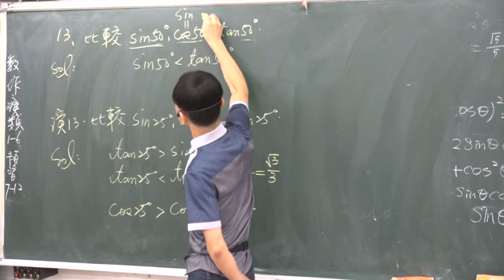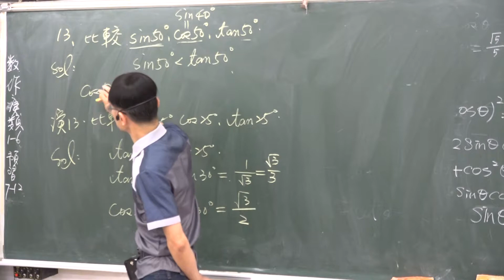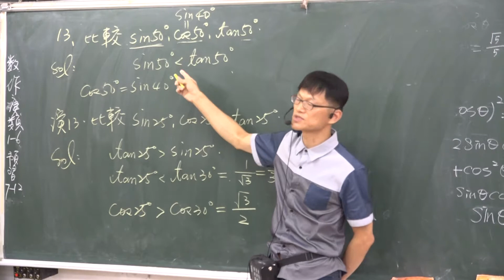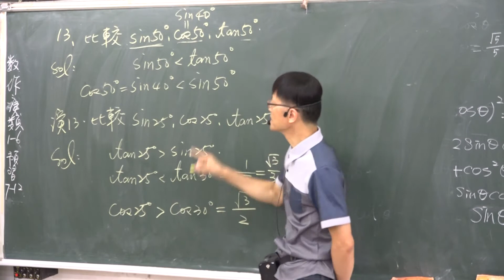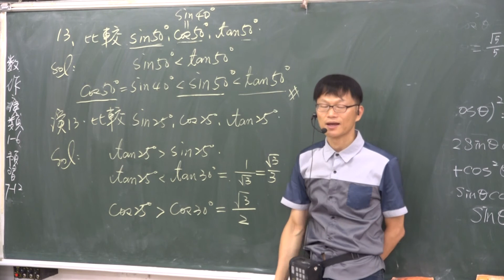B3---1--1----範例13---比較50度的正弦餘弦與正切值的大小A